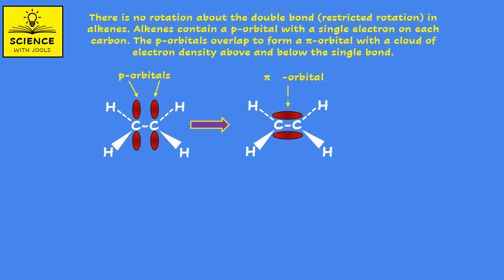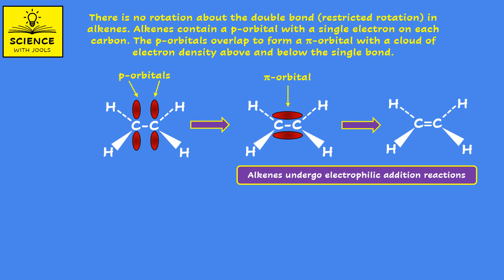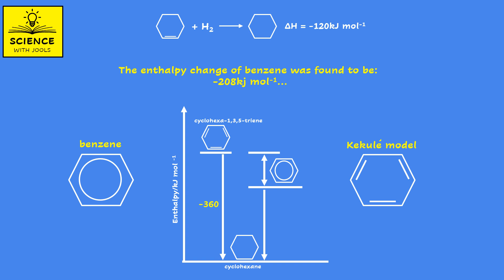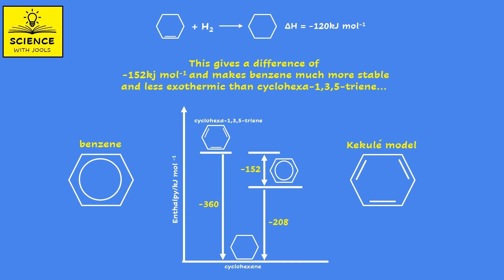ALKENES V BENZENE